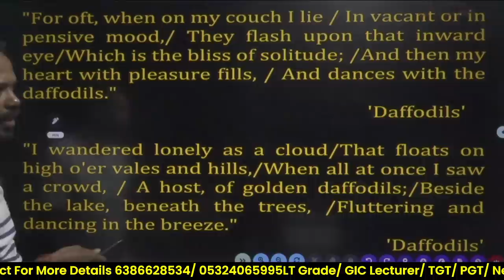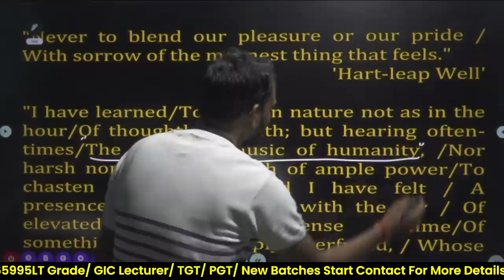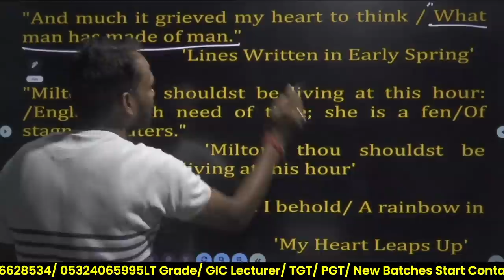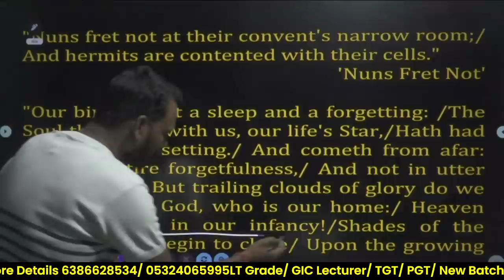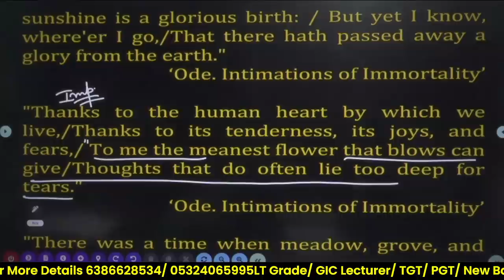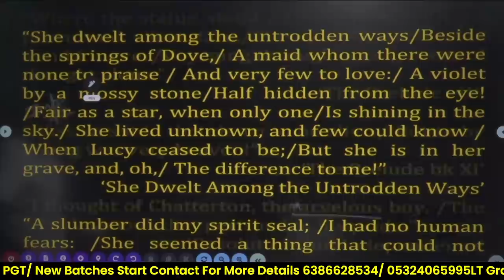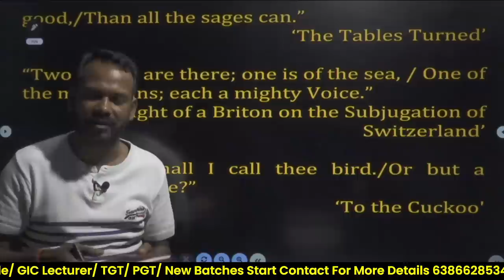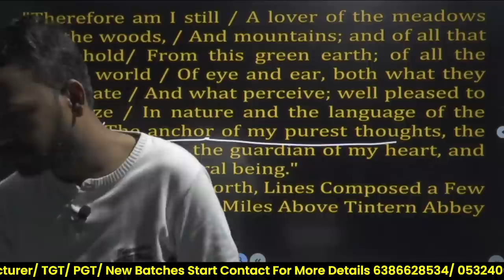Wordsworth's Important Quotes | TGT/PGT/LT Grade/GIC Lect./DSSSB/NET/JRF/GDC/Asst.Prof.| Bhupesh Sir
अभी जुड़े हमारे साथ
Join our Batches of LT Grade/ TGT/ PGT /NET.
Install English Discovery Android app.Contact- 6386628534/ 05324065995